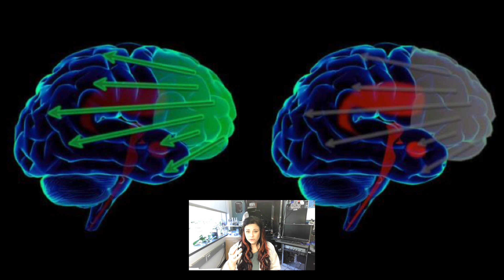Rethinking Psychedelics: Using Psilocybin to Rewire Reward Circuits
Lindsay Cameron, PhD (Stanford University)
Mind Science Foundation BrainStorm Neuroscience Pitch Competition 2023 Winner

Psychedelic compounds, such as psilocybin, are being studied as a potential treatment for opioid use disorder (OUD). Psilocybin, a naturally occurring substance that can produce hallucinations and other changes in perception, has been shown to increase neuroplasticity — the brain’s ability to change and adapt. This makes psilocybin a promising candidate for treating OUD, as it could help people change their behaviors associated with addiction.